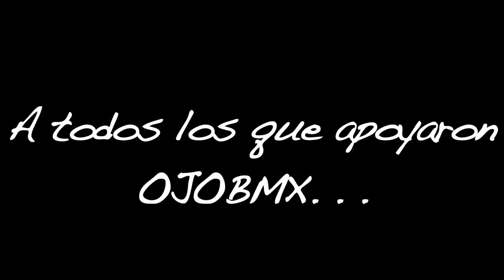OJOBMX - Video de despedida de OJOBMX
En la vida todo tiene un ciclo, y el de Ojobmx ha llegado a su final. Pero no podíamos despedirnos, sin antes dejarles un ultimo video, como muestra de agradecimiento por el apoyo brindado en los dos últimos años.
En esta ultima edición de OJOBMX, verán a Walter Chacon y Cristian Pedraza montando por Bogotá, mas un pequeño bonus. Para la satisfacción de todos ustedes, es de solo calle.
Quedamos inmensamente agradecidos con nuestros corredores de la 1ra y 2da temporada, colaboradores, y empresas que venderán nuestra 2da colección de camisetas: Nucleo BMX, Underground Park, Grind, Free Culture Shop, Evolution, Via Libre Extreme Park, y Community BMX.